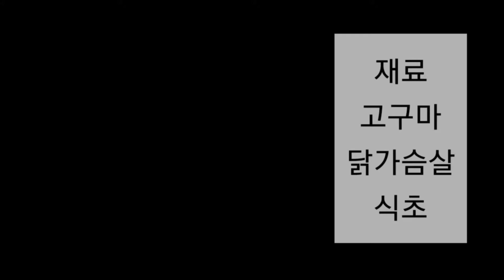[♡반려견수제간식&강아지간식♡]댕댕이들을 위한 고구마닭가슴살말이 만들기!!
요리와 반려견을 사랑하는 홍장금~감자고구마당근엄마입니다!!
저희 아이들이 만들어준 수제간식을 너무너무 잘먹는 관계로.
요즘 틈틈히 떨어질만하면 만들고 있어요.
아직은 건조시키는 종류로 간단한거만 하고있는데요~
조만간 타르트나 케이크 같은것도 레시피 찾아보고 만들어보려구요♡

재료:고구마,닭가슴살,식초(양은 건조후 확 줄어드니 어느정도 많이 준비)